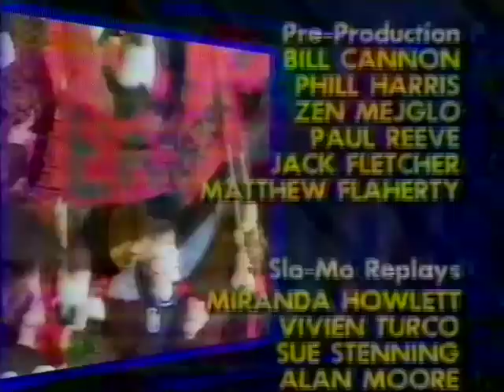1989 Qualifying Final Essendon v Geelong: Post game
It was remarkable that Essendon could thrash Geelong in the 1989 Qualifying Final yet be on the receiving end of an even bigger thrashing by the Cats just two weeks later.  Quite a turnaround.  This was the wrap-up and closer of the first final.